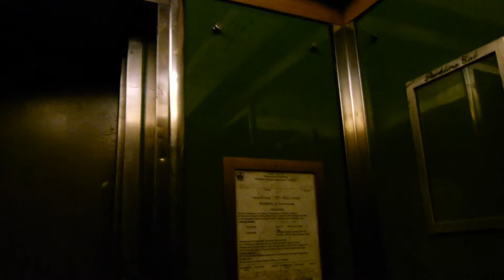A postwar Staley passenger elevator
We are at 400 East 50th Street, which is just off 1st Avenue in Manhattan, where we take a short ride from the top floor of an old apartment building down to the 1st floor and out to street level.  We are in a 1949 vintage Staley elevator with a Parkline cab.  There are two sets of two speed doors with separate exterior doors.  The door we enter through serves floors 2-6, while the door we exit through serves the first floor (and most likely the basement).  There is a 2000 pound capacity, and the elevator is cable driven from the basement.  Enjoy the quite of the elevator, as well as the age of it, since there are not too many vintage passenger elevators around anymore.  If you have any questions about the video, feel free to message me.  Comments are welcome.  The video was taken on November 23rd, 2012.